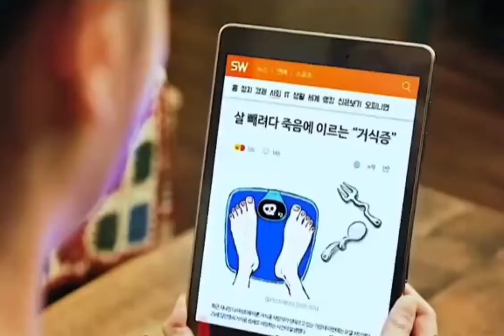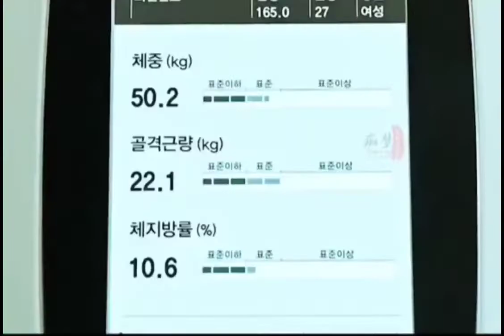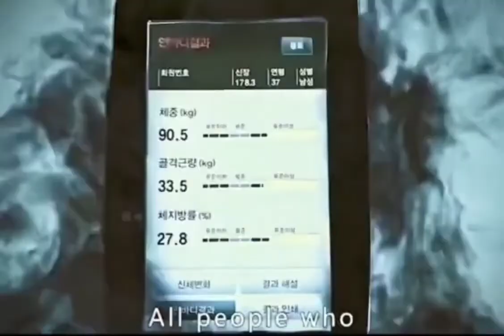the girl won't get fat no matter how much she eats 2